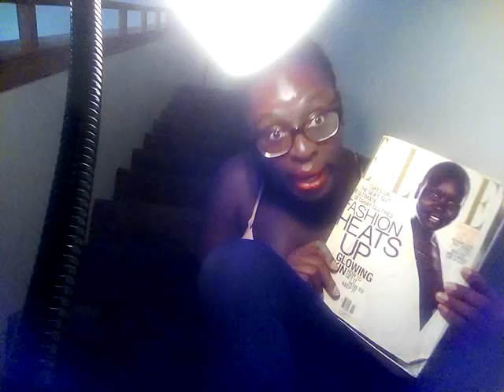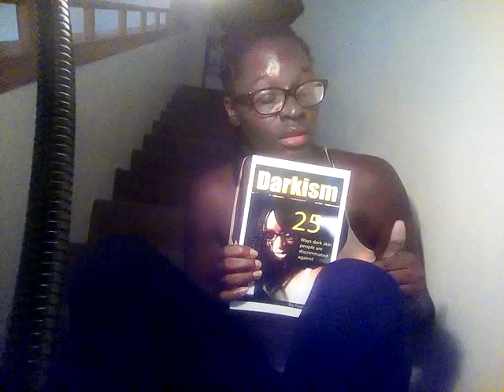Mixed race women shouldn't be in BLACK music videos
AMAZON DARKISM

AMAZON HOW TO BE THE HOTTEST DARK SKIN CHICK ON THE PLANET

AMAZON A DARK SKIN WOMAN'S REVENGE

THE INVENTOR OF DARK SKIN ACTIVISM:

World's First Dark Skin Activist Rashida Strober

Rashida Strober is the Inventor of DARK SKIN ACTIVISM. For years dark skinned women have been branded the ugliest women on the planet. Dark skinned women have been called every name in the book. Manly. Burnt. Darkie. Blackie. Dirty. Ghetto. They have suffered in silence for years attacked by friends, family and society. Dark skin female beauty discrimination is the big elephant in the room in the black community. It’s the topic that no one wants to discuss publicaly, yet it’s talked about within the confines of trusted circles. Some have recognized it as a problem and gave attention to it in popular media. A body of scholarly research has emerged addressing the issue. But no one until now has taken on the task of eliminating dark skinned beauty discrimination permanently.

Taking on a world-wide ignored issue, Rashida Strober, the world’s first dark skinned activist, has created the first campaign in the world to eradicate dark skinned beauty discrimination. Since 98’ the dark skinned activist has been relentlessly advocating for what she calls “dark skinned beauty equality”. She’s appeared on TV, the cover of the Floridian, on international radio and the featured story for many newspapers. Yet it all started in 1998 when she gave her first historic lecture on the jet black Sudanese beauty, Alek Wek at St. Petersburg College. She spoke boldly against dark skinned beauty discrimination. Her fans will tell you that they have never before seen anyone advocate as hard as she does for dark skin.

A victim of what Rashida coined dark skin mental abuse, she wrote her story. In 2006 she wrote the play turned audio book, She Black but she ain’t ugly: A Dark Skin Girl’s Triumph. The story details her struggles of overcoming poverty and dark skin abuse. Sharing her personal story would not only be therapeutic for her but would also help others. A true pioneer, Rashida’s dark skinned activism is the first of its kind. From France to Africa to New York, she receives messages of support daily from fans around the world. She says the most rewarding part is helping dark skinned women, men and teenagers who confide in her about dark skinned struggles. They count on her to be there, listen and not pass judgment. They know that she truly understands because she’s been there.

The dark skinned activist has gone on to produce dark skinned plays, books and original commentary. Her fans can’t get enough.

That’s why she continues to write, speak and act. She wrote the award-winning play A Dark Skinned Woman’s Revenge in 2006 and a book of the same title in 2015. She also wrote How to be the hottest dark skinned chick on the planet, the first motivational book ever for dark skinned females. This book is free at the website thedarkskinactivist.com.

As a part of her international dark skin is beautiful campaign initiative, the dark skinned activist is touring the award winning play A Dark Skin Woman’s Revenge around the world! Fans want to know what happens when a dark skinned woman gets fed up! .